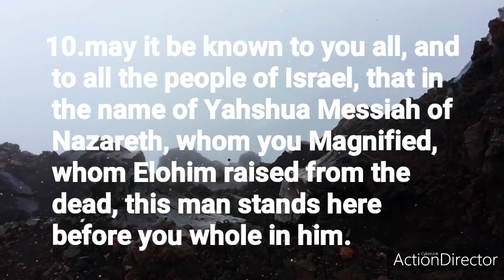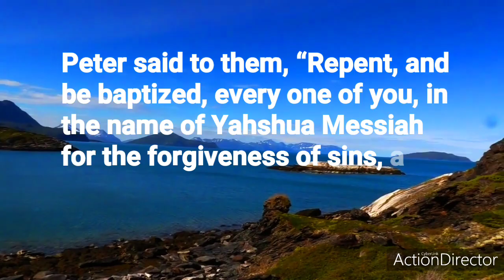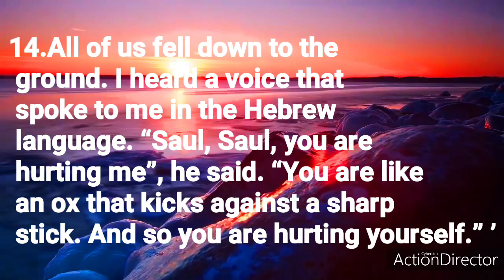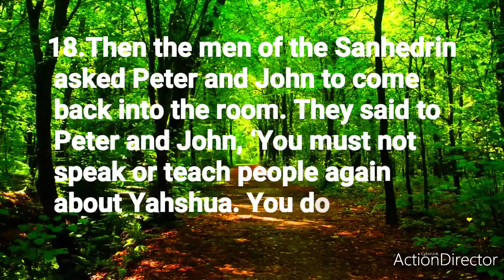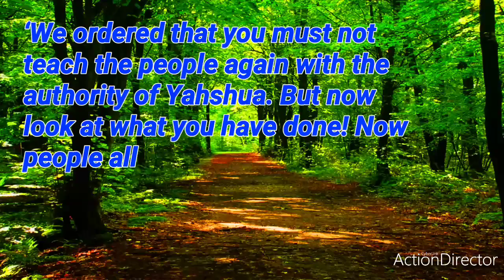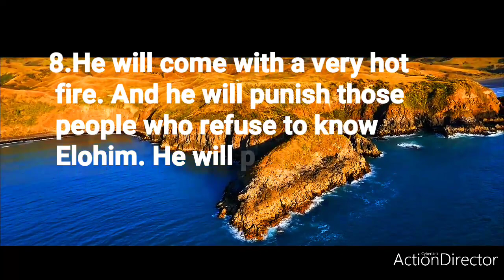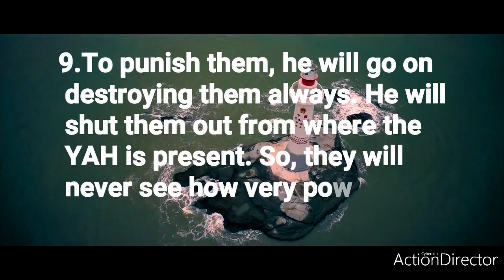DOES THE SAVIOR HAS MANY NAMES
Answer:

Acts 4:10  may it be known to you all, and to all the people of Israel, that in the name of Yahshua Messiah of Nazareth, whom you crucified, whom Elohim raised from the dead, this man stands here before you whole in him.

Acts 4:11  He is ‘the stone which was regarded as worthless by you, the builders, which has become the head of the corner.’

Acts 4:12  There is salvation in no one else, for there is no other name under heaven that is given among men, by which we must be saved!”

Hebrew word:                        Filipino language:

             Elohim                                     Dios*
the name of the Father
           "Yahweh"
the name of the Son
           "Yahshua"

If You have Any questions you can Visit:
YAHWEHYAHSHUABELIEVERSWORLDWIDE